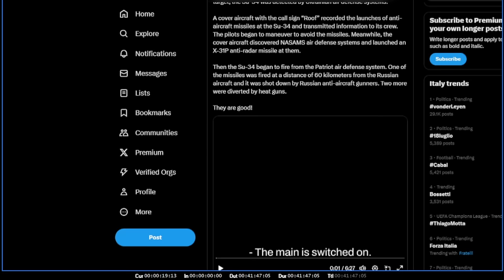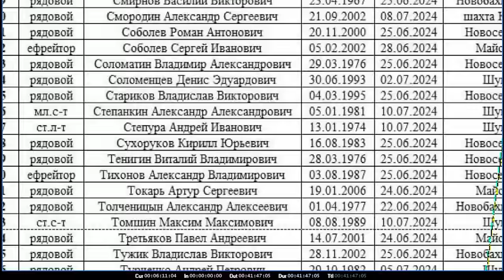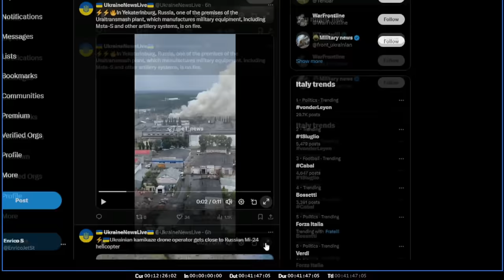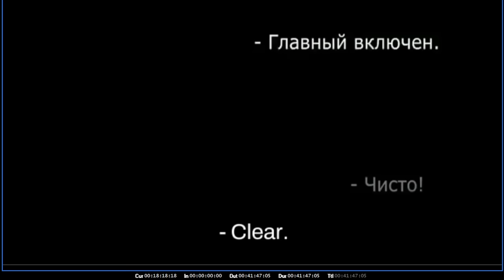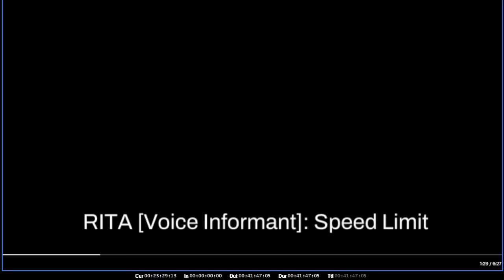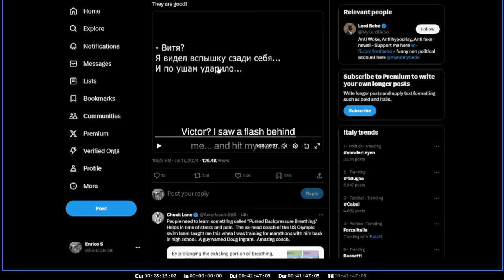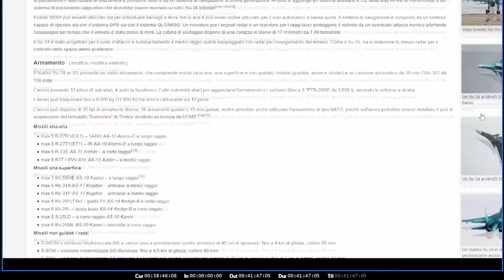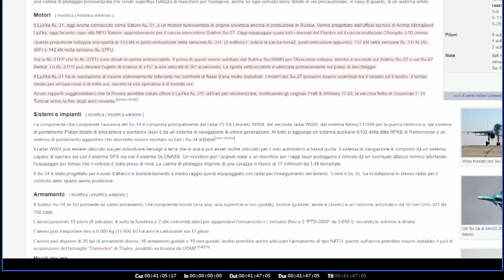Aggiornamenti dal fronte + Analisi dell'audio di un pilota russo colpito da un Patriot ucraino